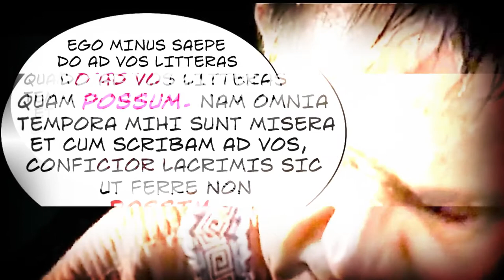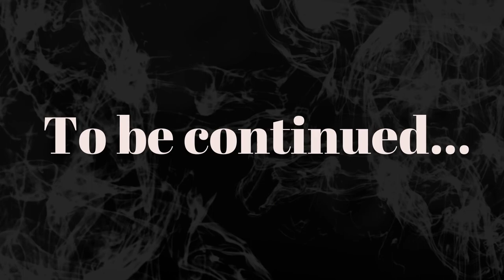Una lettera di Cicerone (prima parte)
Nell'episodio, liberamente ispirato alle lettere ad familiares di Cicerone (in particolare 14,4), compaiono alcune forme del verbo possum e di altri composti di sum. Le immagini sono tratte dalla serie Rome della HBO.